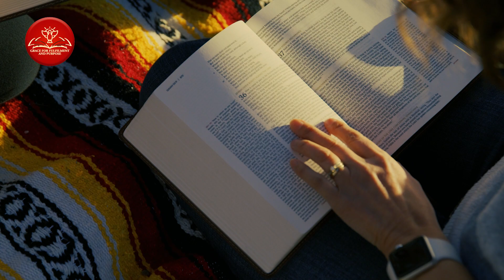Stop Doubting And Worrying: God Wants You To Stand Strong In Faith | Christian Encouragement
Faith is a powerful force that has the potential to bring about incredible transformations in our lives. Join us on a journey of exploration as we dive deep into the essence of faith, its dynamics, and how to nurture it to produce remarkable outcomes.

In this video, we unravel the concept of faith, shedding light on its significance in spiritual, emotional, and practical realms. Through insightful discussions and practical examples, we aim to provide you with the tools to develop a faith that can move mountains.

Whether you're seeking to strengthen your faith, wanting to understand the mechanics of faith-based living, or looking for ways to harness faith's potential to create positive changes, this video is for you.

Empower your faith. Watch the video now and let its messages resonate within you. Gain insights into understanding and developing a faith that works wonders, allowing you to overcome obstacles, embrace opportunities, and experience the extraordinary in your life's journey. May this video be a source of inspiration, empowerment, and renewed faith as you navigate the complexities of life with unwavering belief.